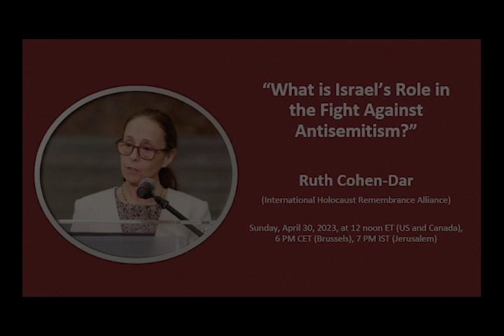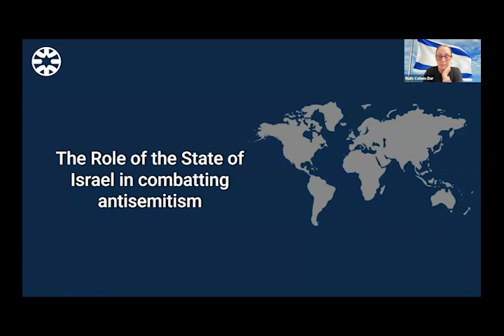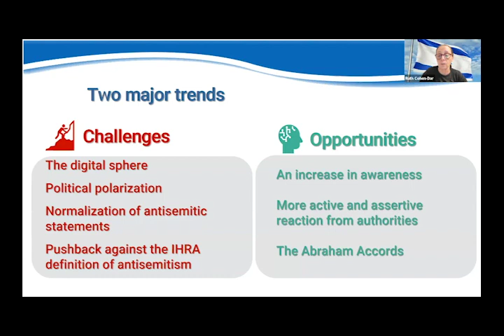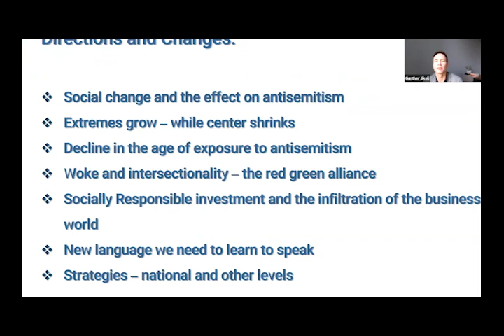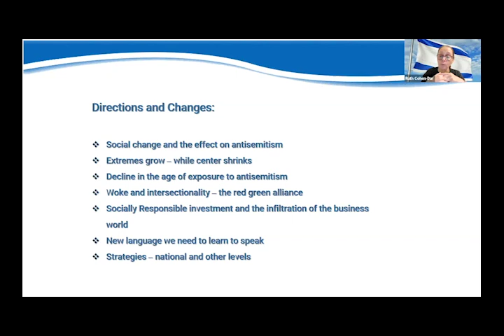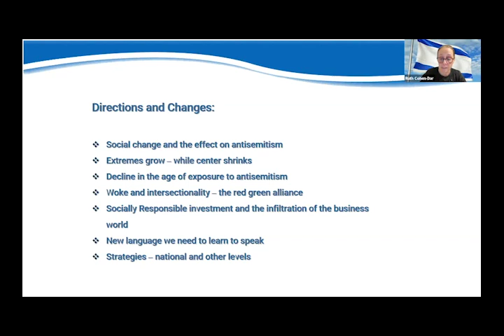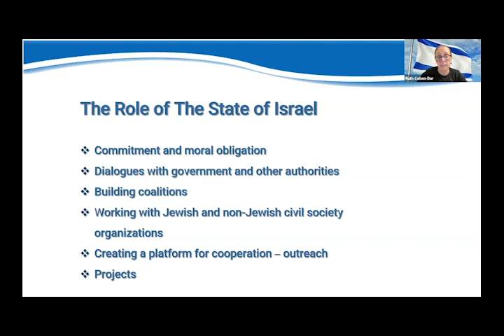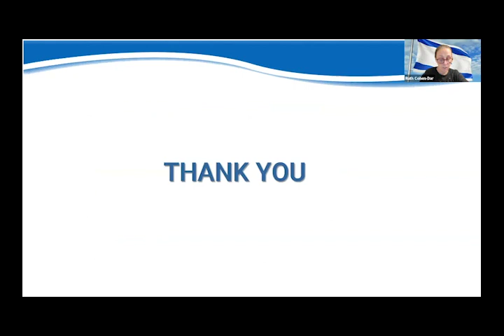“What is Israel’s Role in the Fight Against Antisemitism?” - Ruth Cohen-Dar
Ruth Cohen-Dar: Born in the Negev to a mother a third generation in Jerusalem, and a Greek descendent father. A family of pioneers, who have established a village near Ashkelon. Served in the IDF for 3 years as an officer, after a year of volunteering as a community worker in a rural community in the Negev. B.A. and M.A. in Political Science, Hebrew University in Jerusalem. Working at Israel MFA since 1986 with 3 postings abroad, last one as deputy ambassador in Poland. Since 2020 serves as Director of Department for Combating Antisemitism and Holocaust Remembrance, as well as the Co-Chair of Israel's delegation to the IHRA (International Holocaust Remembrance Alliance).